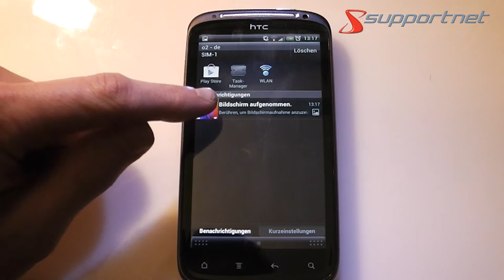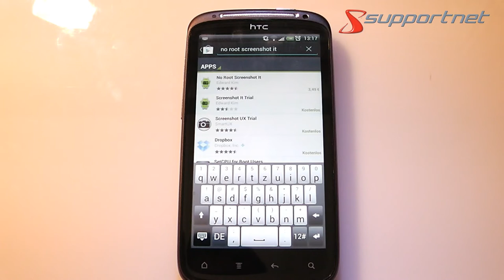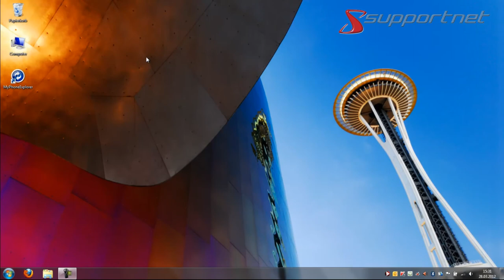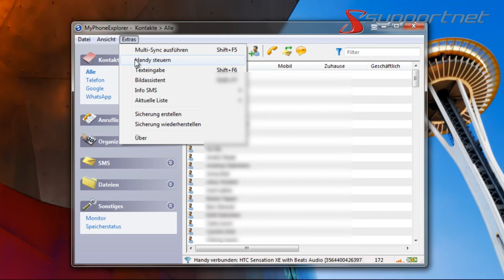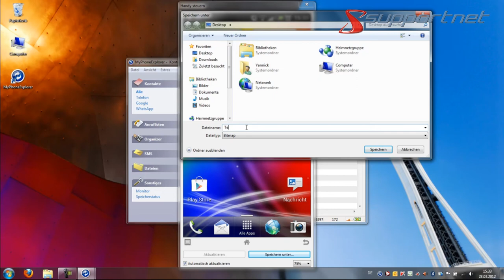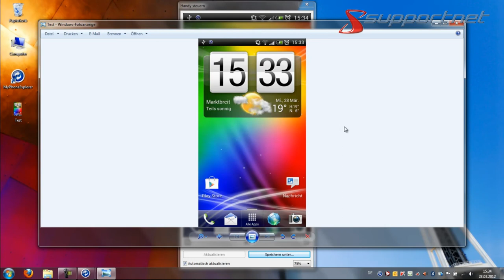Mit Android kostenlos Screenshots ohne Root-Rechte erstellen. Supportnet Tipp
Erfahren Sie in diesem Video wie man mit einer kostenlose App Screenshots vom Android Smartphone machen kann und das ohne Root-Rechte.

Screenshots auf einem Android Gerät zu erstellen ist etwas knifflig. Da Bilder aber oft mehr sagen als tausend Worte, ist die Funktion doch sehr wichtig. Wie Sie mit Ihrem Android Smartphones Screenshots unabhängig von Root Rechten machen können, werden wir Ihnen in diesem Artikel zeigen.